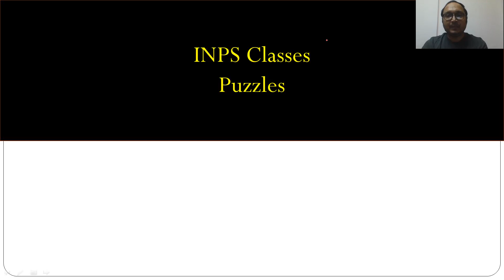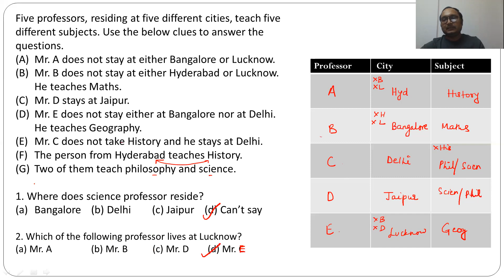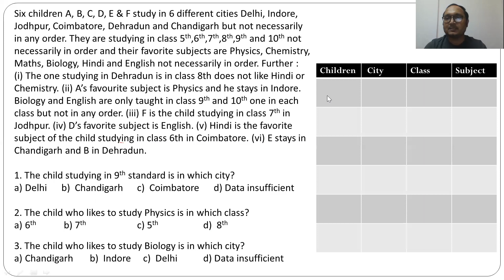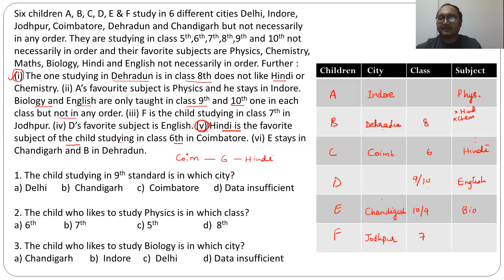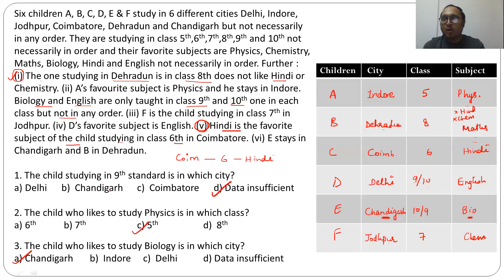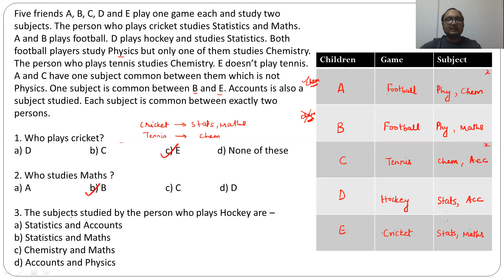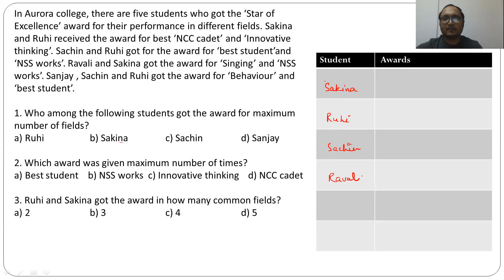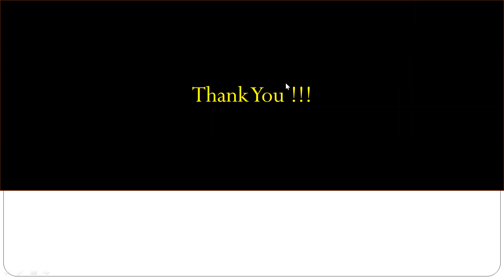Puzzles Part 1 for NIMCET by Shyam Saraf INPS Classes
INPS e Learning Program for NIMCET 2021